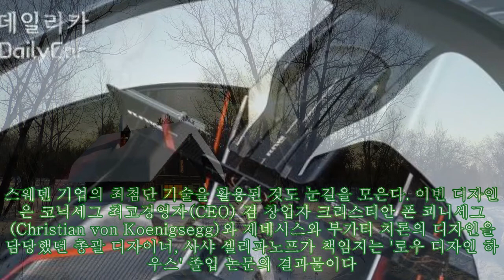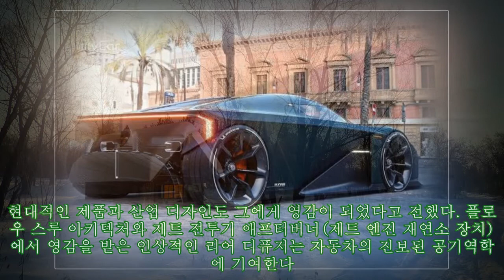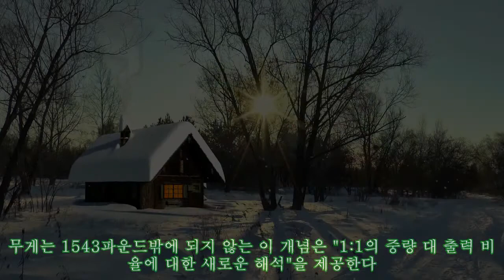미래 하이퍼카 연상시키는 'Raw by 코닉세그'..디자인 특징은?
,코닉세그'..디자인,특징은?,하이퍼카,연상시키는,by,코닉세그'..디자인,
미래 하이퍼카 연상시키는 'Raw by 코닉세그'..디자인 특징은? 14일(한국시간) 코닉세그